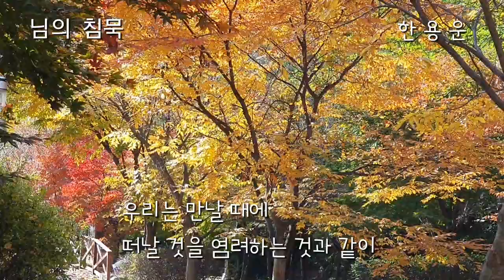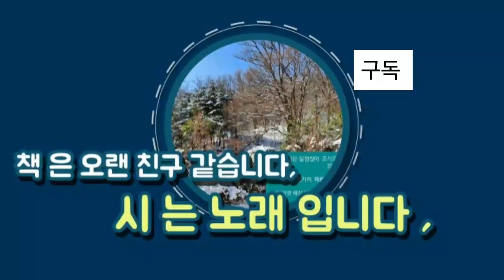낙엽 떨어지는 풍경을 찍었습니다./님의 침묵/한 용운🍁🌄🔲풍경속에서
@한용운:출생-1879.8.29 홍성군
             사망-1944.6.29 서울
 법명-용운. 호는-만해. 승려시인
 본관-청주 한씨,  불교사회 개혁론 주장.